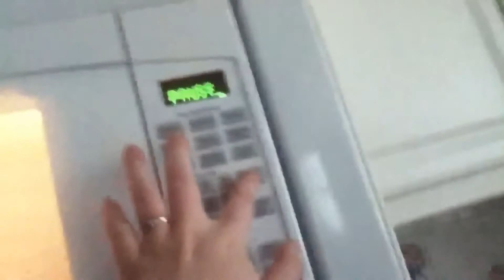April 18, 2013 - Nom Brain...?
Aeon and I sort of ended up in a game of tag/hide and seek? Also, apparently it's called a 'nom brain'...
Just for clarification, I freaked because Aslan suddenly appeared and I'd had NO CLUE he was in my room the whole time.